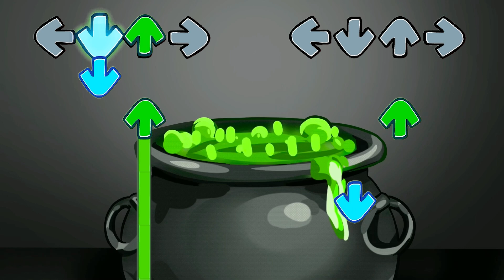Experiment on BLUE man (Rainbow Friends Animation Roblox / FNF)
Experiments on Rainbow Friends / Sad Story Anomation | Roblox vs FnF